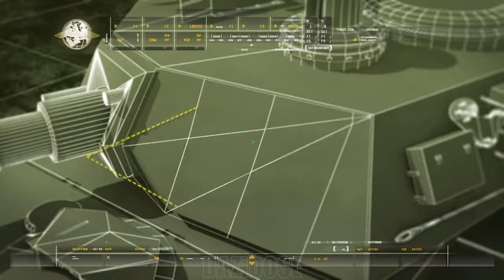Call of Duty: Modern Warfare Remastered Gameplay Walkthrough Part 3 - [4K 60FPS] - No Commentary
Call of Duty: Modern Warfare Remastered Walkthrough Part 3 and until the last part will include the full Call of Duty: Modern Warfare Remastered Gameplay on PC. Call of Duty: Modern Warfare Remastered Gameplay is recorded in 4K 60FPS on PC and will include the full game, all endings and all boss fights.

Call of Duty: Modern Warfare Remastered is a remastered version of the iconic game, Call of Duty 4: Modern Warfare. The game was primarily developed by Raven Software while Infinity Ward assisted and executive produced. The game was previously only available to the players who purchased the Legacy, Digital Deluxe or Legacy Pro editions of Call of Duty: Infinite Warfare, but was released as a standalone game.

The remastered game had the full campaign as well as multiplayer with sixteen maps. Ten (Ambush, Backlot, Bog, Crash, Crossfire, District, Downpour, Overgrown, Shipment and Vacant) are released at launch and six (Bloc, Countdown, Pipeline, Showdown, Strike and Wet Work) as well as Gun Game and Hardpoint was added as free DLC on December 13, 2016 along with other new content with more content being released in the coming months. The remaster also features several new achievements, several new weapons, and customization options such as calling cards, emblems, player customization, reticles and weapon camouflage.

On PC, the game is available on both of Steam and Microsoft Store, just like as Infinite Warfare. The games are identical, but in Microsoft Store version, all game data must be downloaded at the same time while the Steam version allows players to download the campagin and multiplayer seperately.

The game doesn't support Xbox Play Anywhere, this means Xbox One version and Microsoft Store version don't share data with each other. Also players have to buy the game twice if they want to play on both PC (Microsoft Store version) and Xbox One.